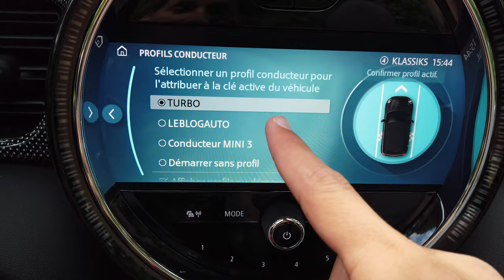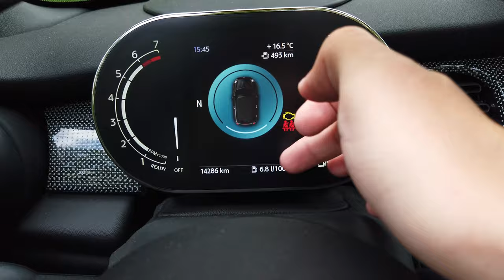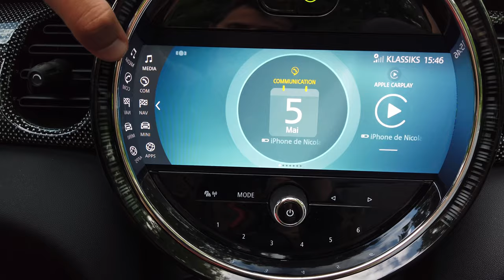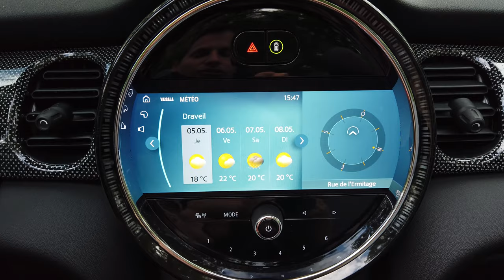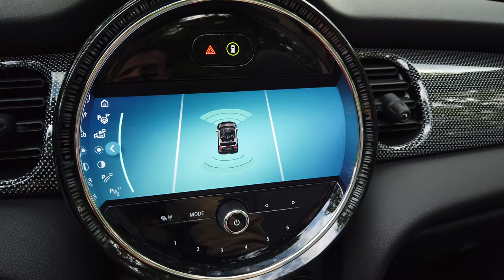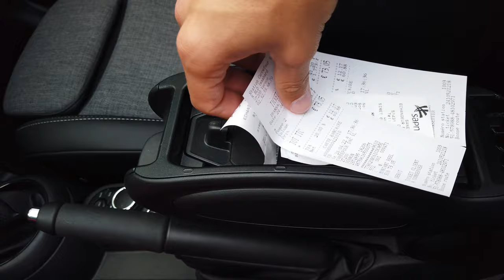Nouvelle MINI Cooper S Cabriolet - Essai complet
Aujourd'hui vous avez pu découvrir la Nouvelle MINI Cooper S Cabriolet - Essai complet  grâce à cette vidéo détaillée de la voiture.

0:00 Intro
0:35 extérieur
9:42 coffre
11:45 places arrière
13:55 places avant
21:50 essai routier
46:45 conclusion

Nicolas
Mécanique Sportive